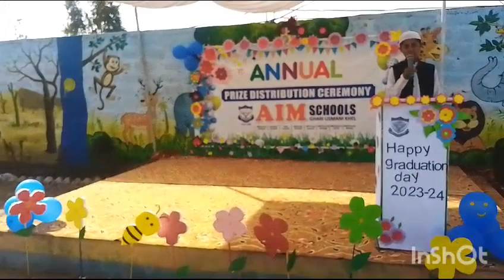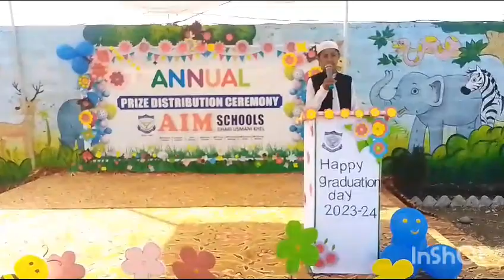Inside the Aims School Gukhell: A Himalayan Educational Revolution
Video from malakandmalakand496